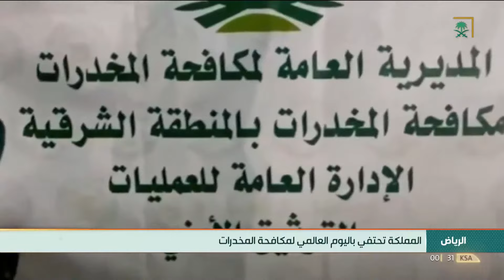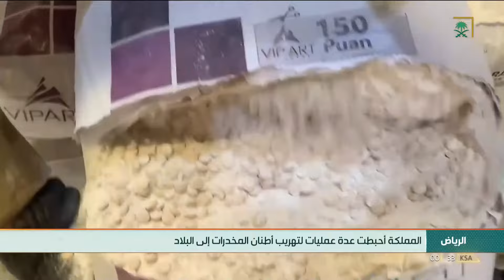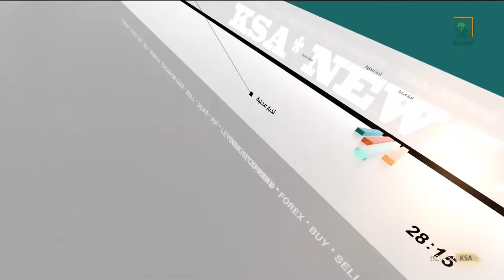نشرة الأخبار الأخيرة ليوم السبت 1442/11/16 هـ